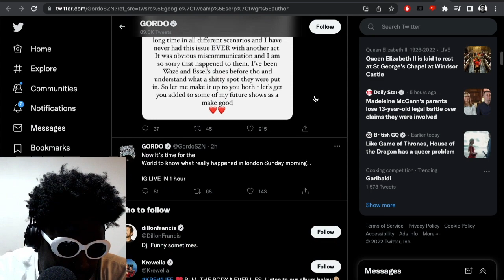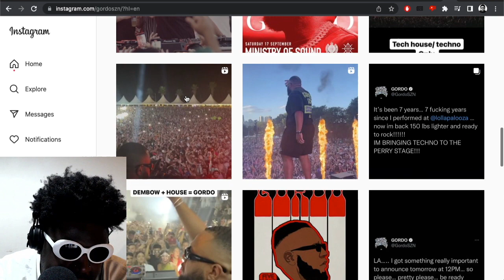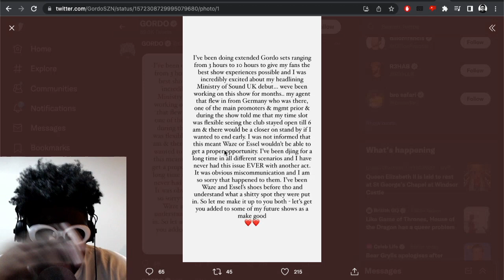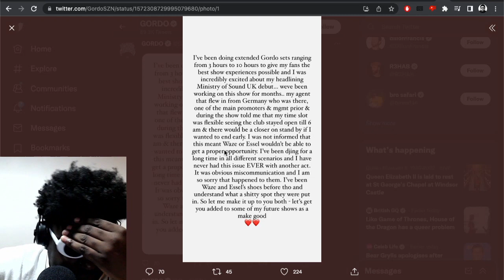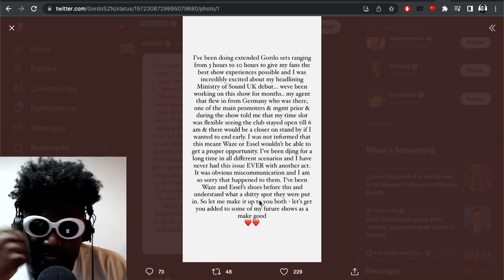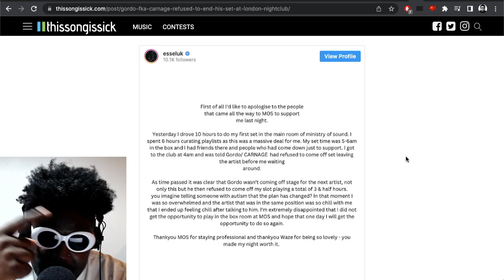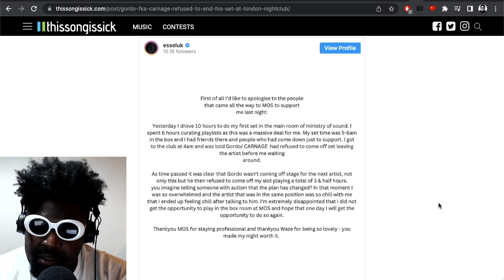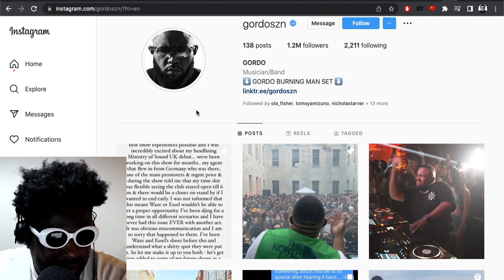Gordo APOLOGIES for HOGGING the DJ decks and REFUSING to let others play